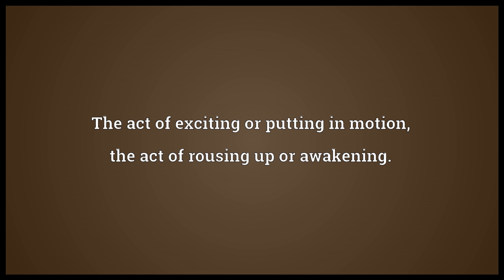Excitation Meaning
Video shows what excitation means. The act of exciting or putting in motion; the act of rousing up or awakening.. The act of producing excitement (stimulation); also, the excitement produced.. The activity produced in an organ, tissue, or part, such as a nerve cell, as a result of stimulation.  excitation pronunciation. How to pronounce, definition by Wiktionary dictionary. excitation meaning. Powered by MaryTTS